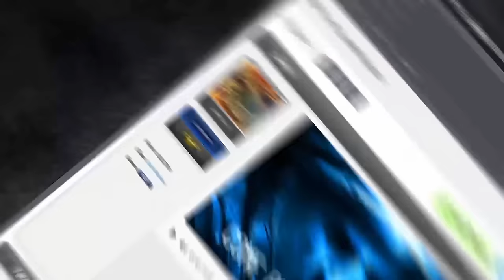RotWK 2.02 Live Commentary #205: 4 Player FFA on Corrupted Buckland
The Battle for Middle-Earth II: The Rise of the Witch-King
Match type: Free For All
Patch: 2.02 v6.0.0
Map: Corrupted Buckland
Players:
Destroyer (Mordor), Saints (Goblins), KinkyPinky (Isengard), SilverElf (Men)